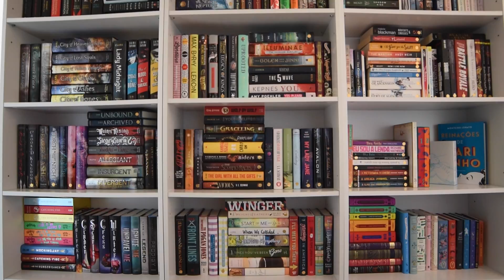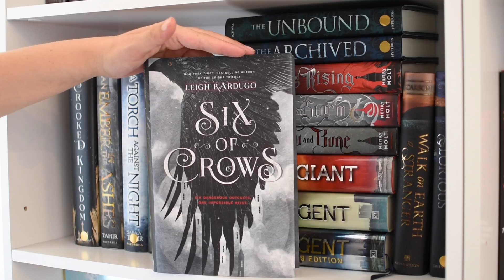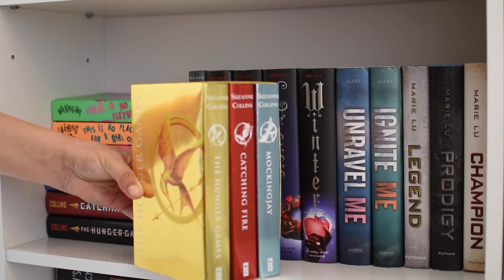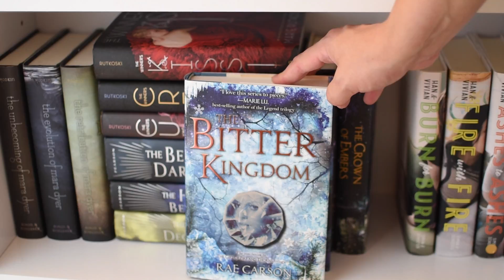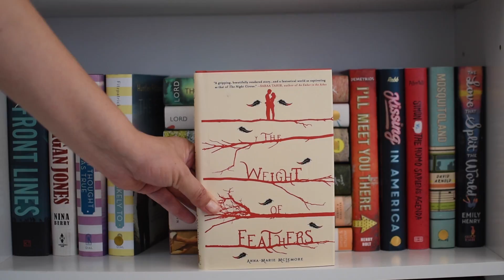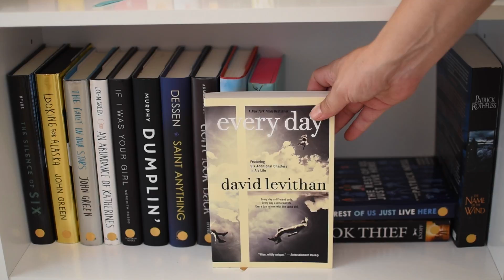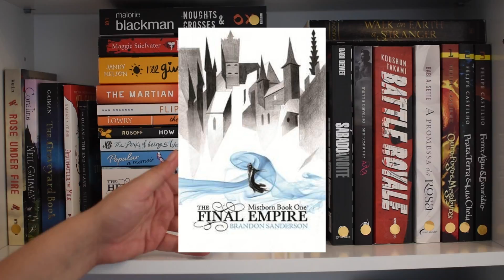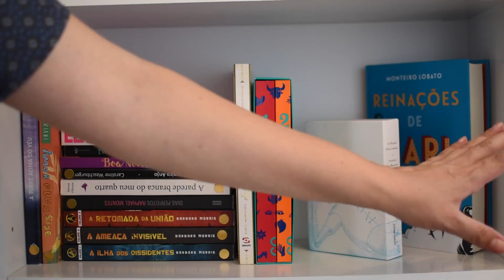Bookshelf Tour 2016 | Vamos Ler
Ganhe 02 audiobooks em inglês com 30 dias GRÁTIS no Audible!

Em breve postarei os vídeos para o bookshelf tour de Clássicos, Harry Potter e Comic Books/Graphic Novels. Fiquem ligados!

Compre YA na Amazon US
Compre YA na Amazon BR
*Eu receberei uma pequena comissão da sua compra.

Amino Livros - Vamos Ler
AmazonUS Wishlist
AmazonBR Wishlist

Endereço para envio de qualquer coisa que vocês quiserem! ;)
Maria Angelica Dadalt
CAIXA POSTAL 4507
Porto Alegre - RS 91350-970